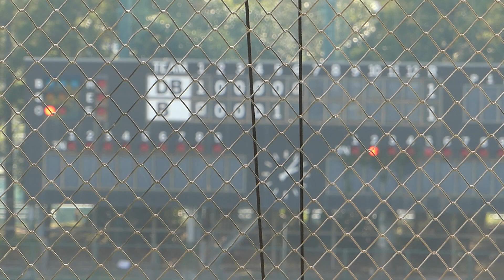2022年10月みやざきフェニックスリーグ オリックスー横浜DeNA 6回裏・オリックスの攻撃その２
６回１アウトから横浜DeNA２番手・池谷投手登板